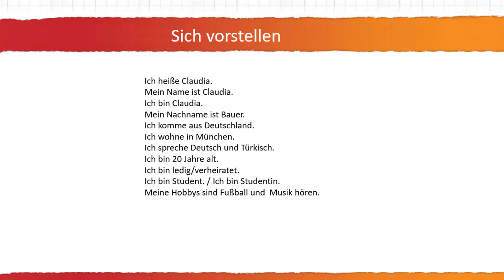Sich vorstellen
Almanca eğitim, Almanca öğrenmek, Almanca kurs konularındaki en başarılı video kaynak. Tamamen sıfırdan ALMANCA öğrenmeniz için hazırlanmıştır.

Bu eğitim setinin devamı UDEMY.com üzerinde 130 videoluk bir set olarak sunulmuştur. Buradaki 40 video ile Almanca öğrenme konusunda kendinizi ilgili bulursanız, aşağıdaki linkten en düşük fiyat ile sete sahip olabilirsiniz.

Bu eğitim seti içeriğinin tamamı sadece VideoEgitim.com kanalına, VideoEgitim.com sitesine, Natron Yazılım firmasına ve Haluk TATAR'a aittir. Asla tamamen veya kısmen hiçbir yerde yayınlamaz, paylaşılamaz, alıntı yapılamaz. Tüm içerikler ilgili yasa dahilinde korunmaktadır.